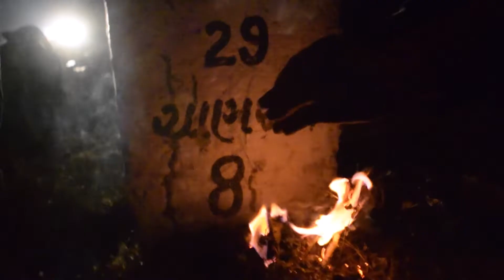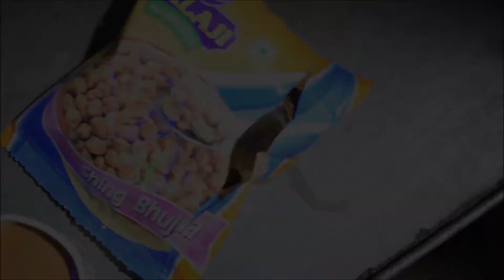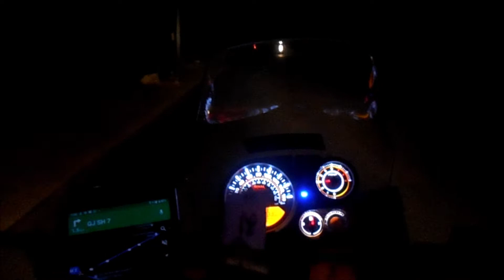ahmedabad - sidhpur / thandi he bhaisaab!!! day 02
bikes involved : 1) royal enfield himalayan
                            2) royal enfield classic -2

helmet camera :

and other parts coming soon.